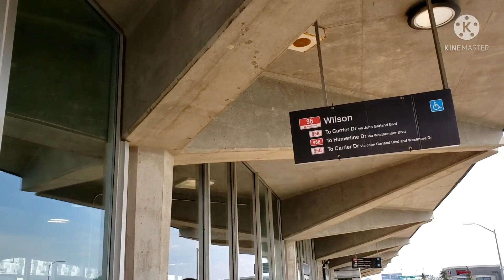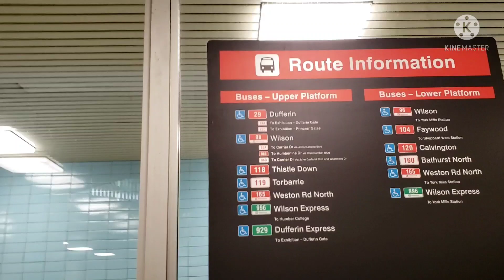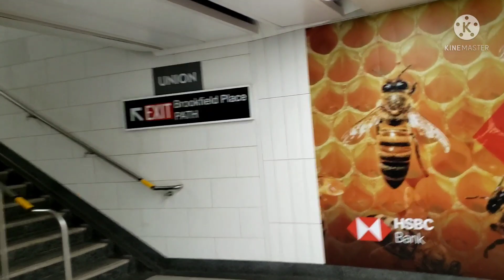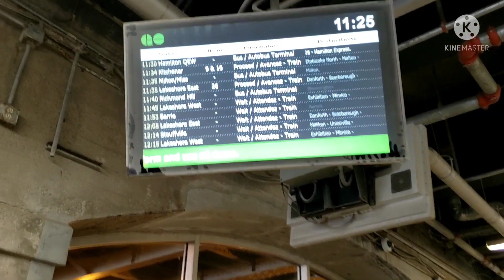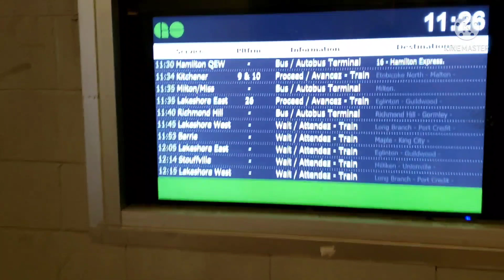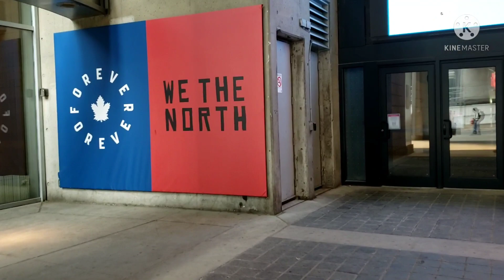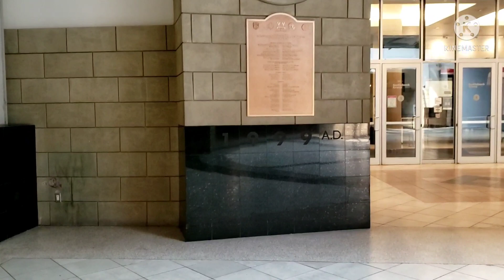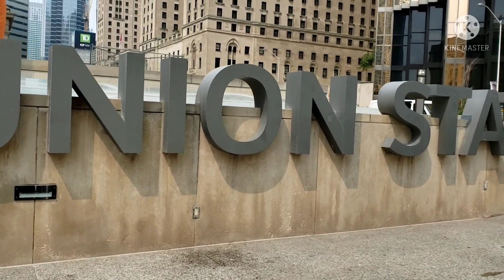Huling Swipe Sa Yo | Toronto | Buhay Canada